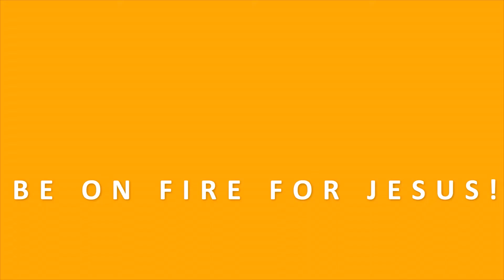PASTOR BILLY GRAHAM TEACHING | WHAT THE RECKONING DAY LOOKS LIKE | BIBLE STUDY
In this bible study,  Pastor Billy Graham shares the bible with us for spiritual awakening and develop us for spiritual warfare through Christian guided meditations on the bible and godly confessions.